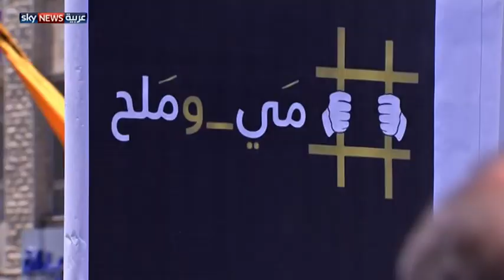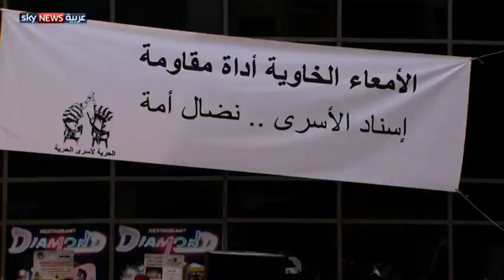أسرى فلسطين بين "السجان" و"النسيان"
يشكو ذوي الأسرى الفلسطينيين من تراجع التضامن الشعبي مع قضية الأسرى، يأتي ذلك بالتزامن مع مضى قرابة الشهر على إضراب الأسير خضر عدنان عن الطعام وسط تحذيرات فلسطينية من تدهور حالة الصحية.